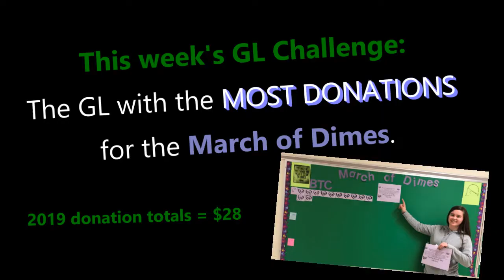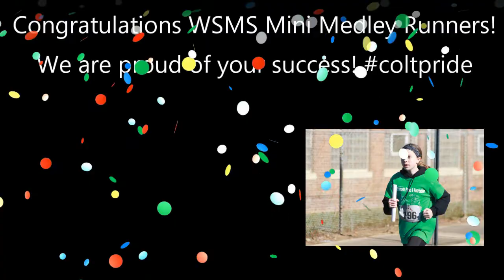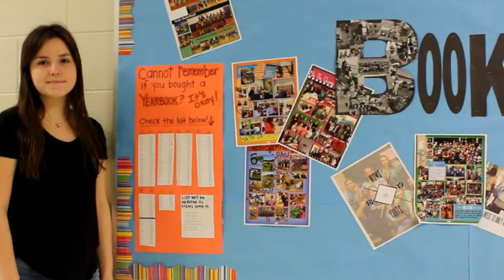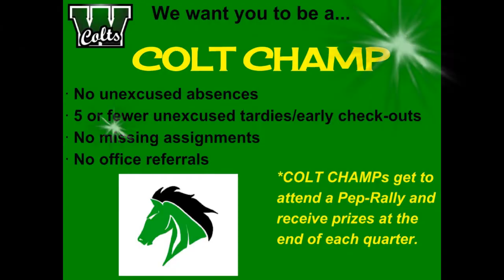Friday, March 28th